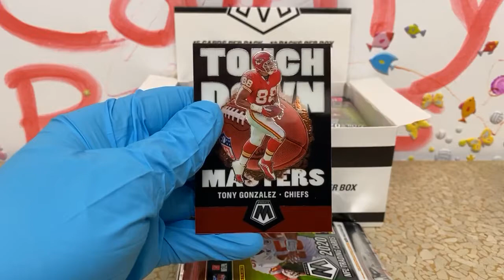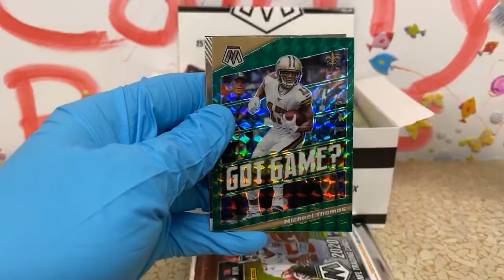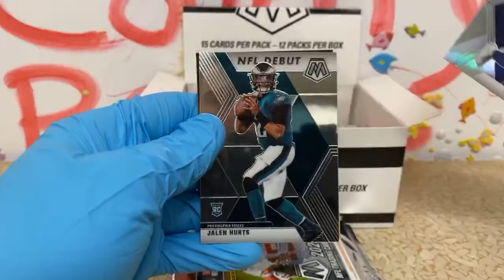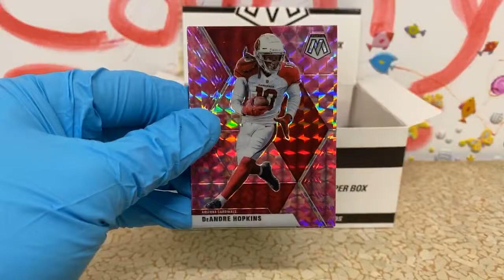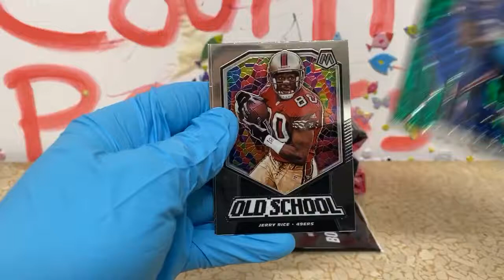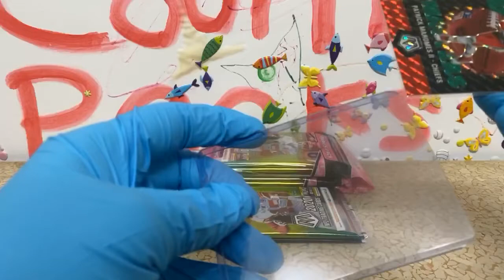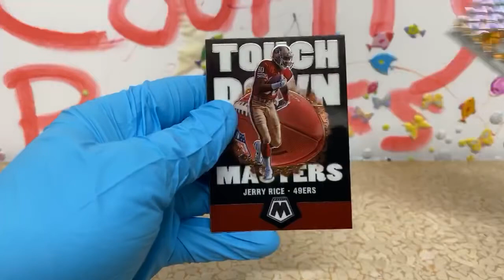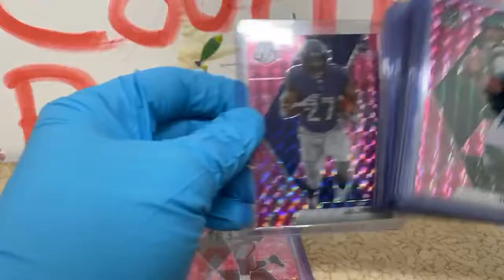Mosaic FB Sealed Cello Break - 11/1/20 eBay